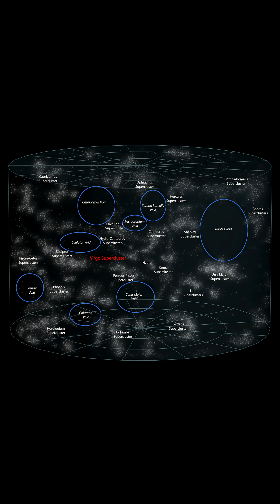These Places in Space Would Kill You Instantly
These are five places in space where no human could survive even for a single second. From the molten skies of Venus to the volcanic chaos of Io, the crushing power of a neutron star, the endless emptiness of the Boötes Void, and finally — the black hole, where not even light escapes.

Space is breathtaking, but it’s also deadly. 🌠
Join us as we uncover the most dangerous and hostile places in the universe, and discover why surviving them is completely impossible.